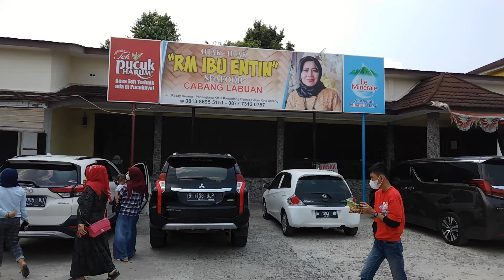Seafood Ibu Entin Serang rekomen terbaik se Banten | Vlog | Sinisuka Makan Channel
Cumi  udang bakar paling enak di kota Serang  yang ada RM. Ibu Entin sudah gak diragukan lagi soal rasa. Selalu menyajikan ikan , cumi , udang yang masih segar  walupun tidak dimasak dadakan. Selain itu aneka tumisan dan sambalnya juga juara. So... buat yang lagi jalan-jalan atau kegiatan lain di kota Serang Banten sempatin mampir kesini. Jadi pecinta sea food khususnya Cumi dan udang bakar bisa merapata ke Ibu Entin di Kota Serang

HALAL

Harga : Tergantung pesanan / yang dimakan

Selera : 9